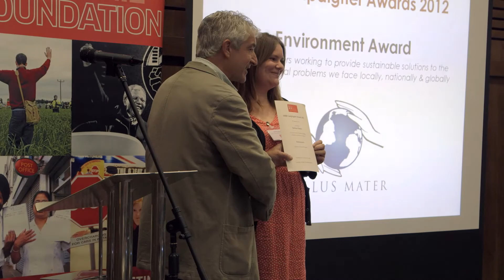Siobhan Grimes, SMK Environment Award Winner